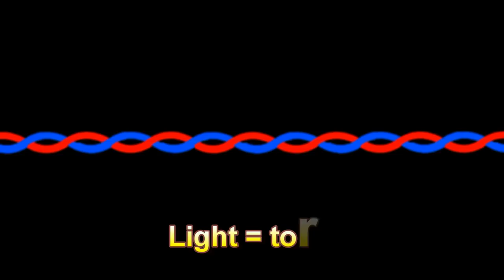The Rope Hypothesis in a nutshell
Paradigm shift: introducing the Rope Model of Light and the Atom.